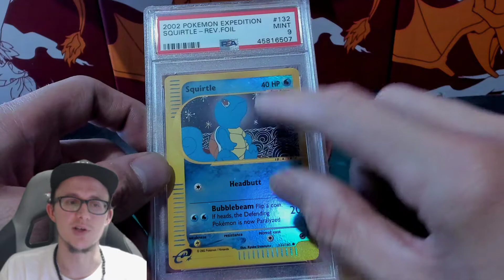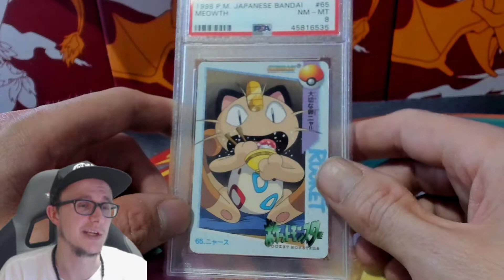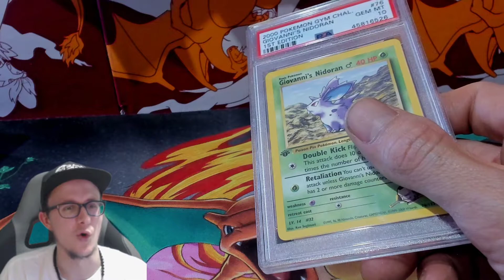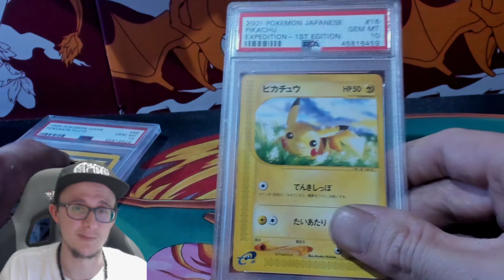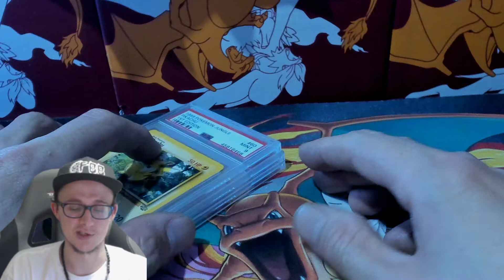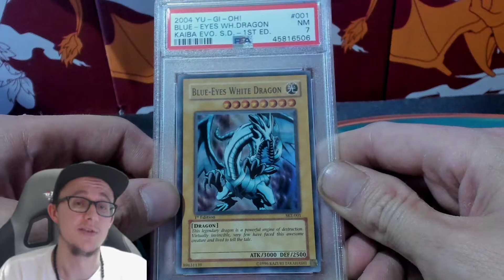Things i keeping from the Psa submission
save money earn gold!